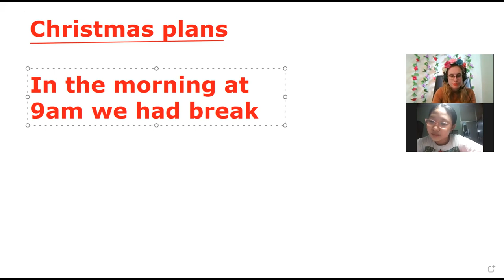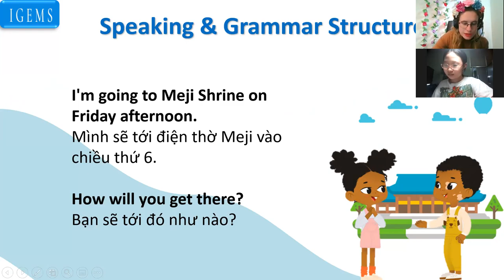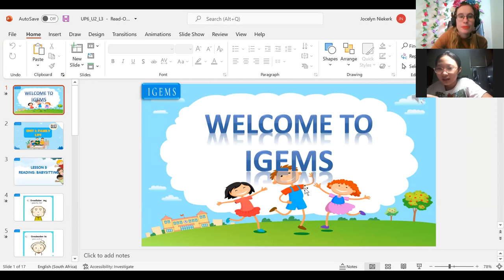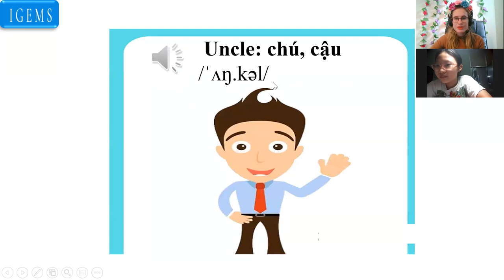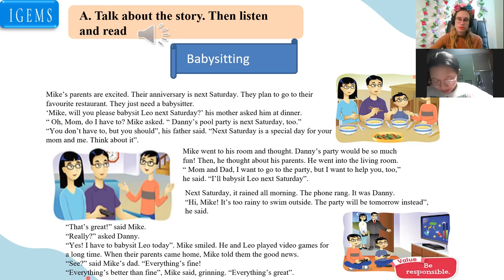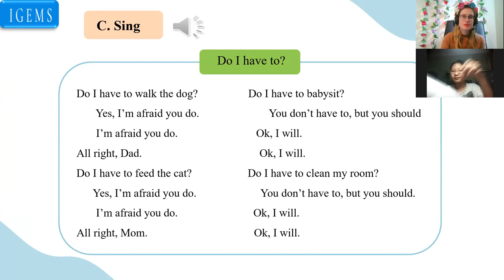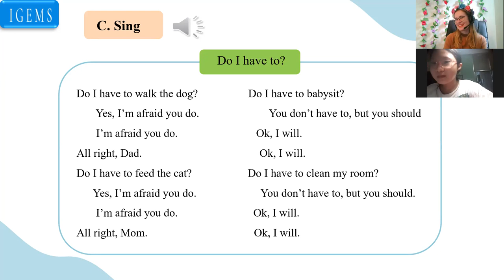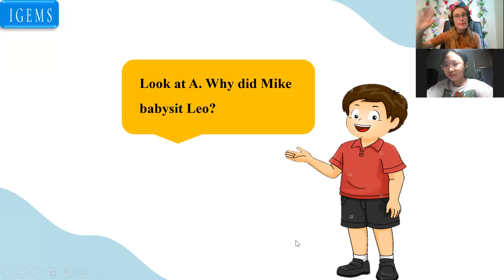Lê Phạm Vân Anh (Kelly)18:00- 18:45 Up 6- Unit 3 - Lesson 3